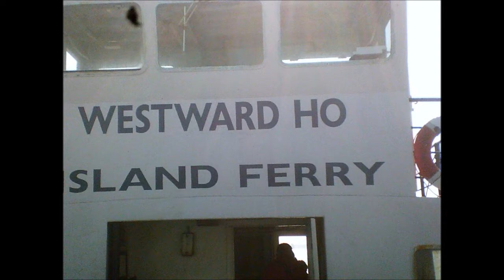The Flat Holm Trip, Part 3 'On Route For Steepholm', May 2012.wmv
Part 3 of about 23 videos of the Trip to Flat Holm and back to Weston Super Mare on board the 'Westward Ho'--the smallest car ferry in the UK---no cars on this trip just keen explorers.On this video we move further away from Weston as we getting closer to the island of Steepholm out in the Bristol Channel---I do intend getting off for the day on Steepholm on another occasion---the goal today is sailing around the island and then off to land and explore Flat Holm. A beautiful day, calm and refreshing with blue skies after weeks of grey.This was a truly lovely experience escaping ,feeling free, in the hands and arms of the waves as we glide over calm but often treacherous waters. The Holms are steeped in geology, history, archeology and were once part of the Mendip Hills in Somerset but eventually broke away and became islands--visited by many eras--Vikings, Normans, pirates and used as defence battlements .medieval knights are supposed to be buried out here, ley lines link with Glastonbury and loads more info available. Something very tribal and ancient emerges from one's deep consciousness when one is within the embrace of these giants in the water.I think of 'Treasure Island' or 'Jason and the Argonauts'--that some mythical creature will emerge and take us to another time zone my childhood imagination is still with me and why not!!